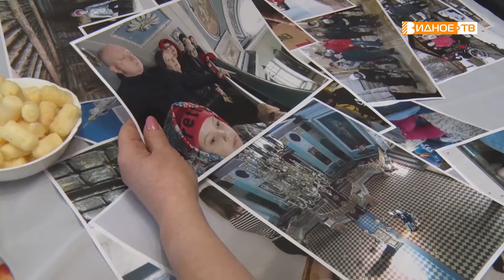ДОБРОЕ ПУТЕШЕСТВИЕ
Представители Общества инвалидов из Ленинского округа вернулись из поездки по шести городам Золотого кольца России. Тридцать шесть участников доброго путешествия побывали в интересных местах, где проходили съёмки любимых фильмов, узнали много интересного о жизни наших предков, привезли памятные фотографии и сувениры. Самые активные туристы поделились своими впечатлениями с нашим корреспондентом Галиной Жидковой.